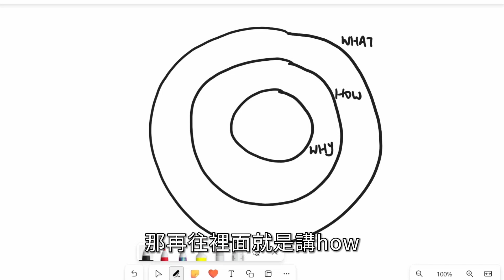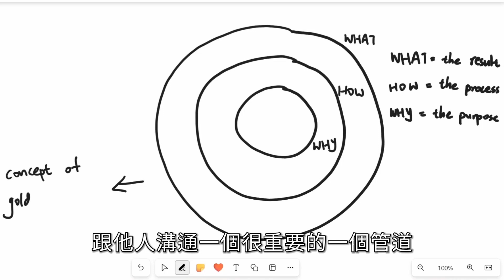💡 如何走出行銷困境？從 Simon Sinek 的黃金圈談起（Podcast 精華）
多數人思考、行為，乃至溝通的方式都是由外而內的，但很少人能由內而外的清楚傳遞他們的想法、信念，這使得我們在溝通時難以引起他人的共鳴。事實上，領導者若具備能夠激勵人們、影響人們的特質，將能夠在驅動購買、建立品牌，甚至創建組織上發揮相當正向的效果。讓我們用「黃金圈」這個工具，掌握這項重要的能力吧！